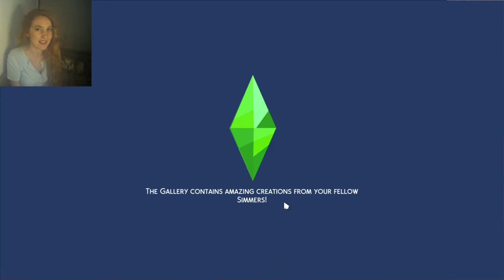🍎High School Years🍎- We Move to Copperdale and Age Up Our Supernatural Kids to Teens! ✨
Thank you to EACreatorNetwork for providing me with a code for this Expansion Pack.